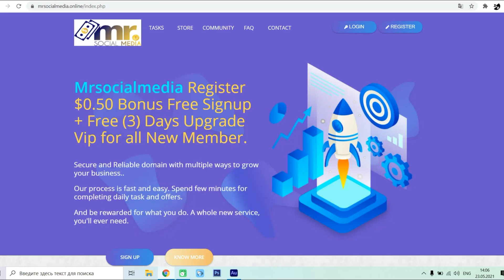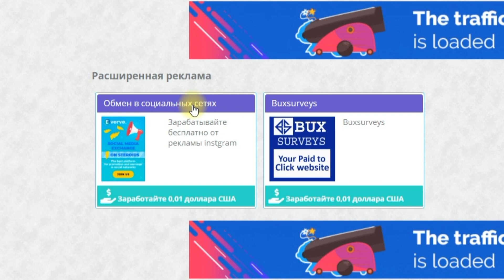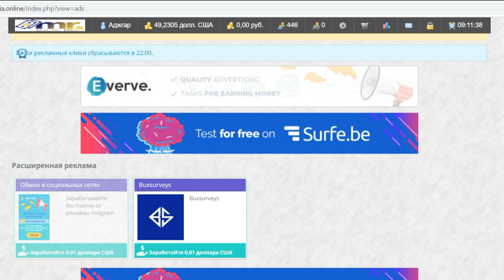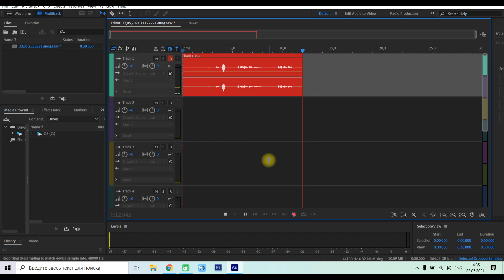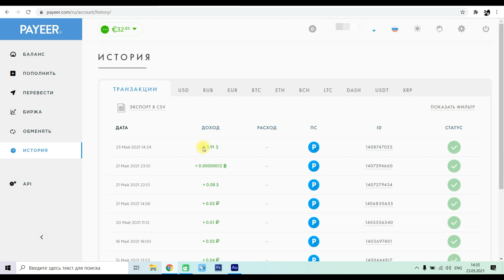Зарубежный сайт для заработка в интернете | как заработать в интернете без вложений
Зарубежный сайт для заработка в интернете

В этом видео покажу зарубежный сайт на которой можно заработать! Как заработать на телефоне школьнику. Как заработать в интернете!?  Новый сайт для заработка, способ заработать в интернете 2021, как заработать деньги без вложений.